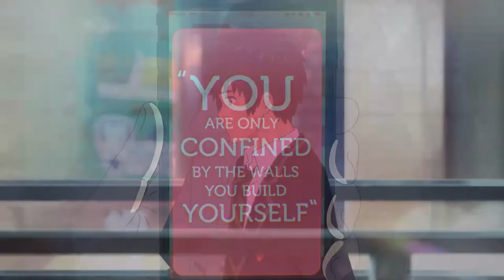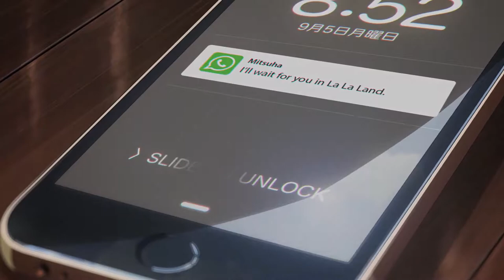Chief Kelly feat SpaceMan Zack Sons of Icarus mp3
song:Chief Kelly feat. SpaceMan Zack - Sons of Icarus.mp3
anime:Your name